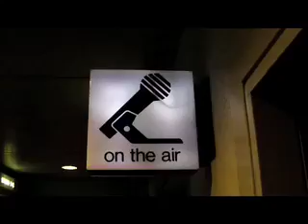Majic Morning's Daily Download 01.18.08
Bruce Kelly & Donna Davis talk with THE ONE & ONLY JACKIE MASON !!! And the gang survives a rare South Florida earthquake ??